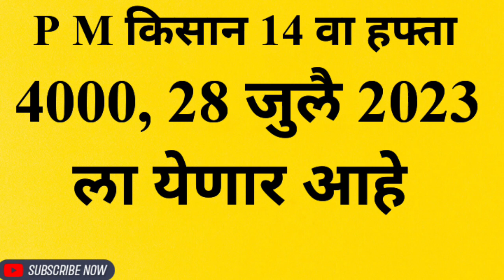आनंदाची बातमी 14 वा हफ्ता, 4000 28 जुलै 2023 ला येणार आहे.